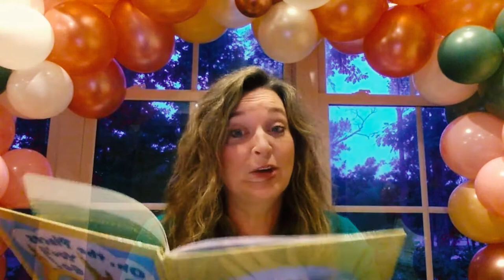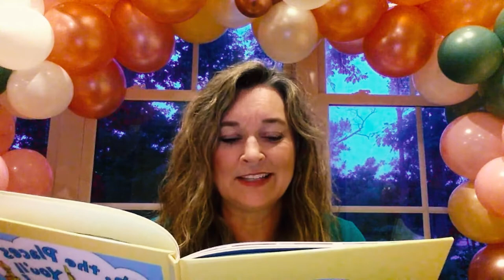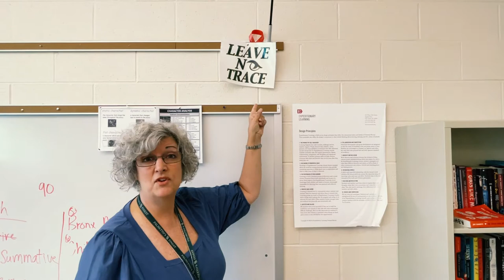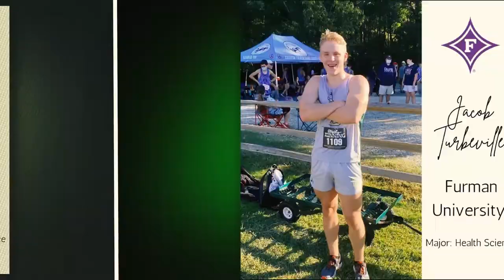River Bluff High School 2020-2021 Graduation Video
Looking back at Seniors' last year with some words from RBHS teachers and staff.
Originally played during RBHS Graduation - June 2021
Filmed by students from CMAD Film/TV Production HN
Edited by Jason I.